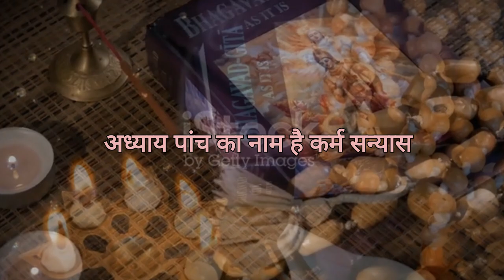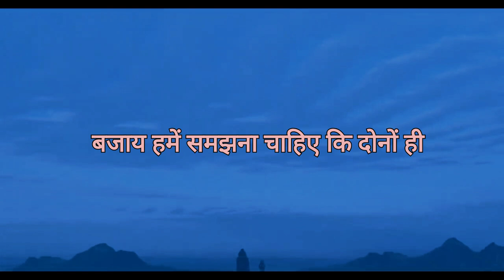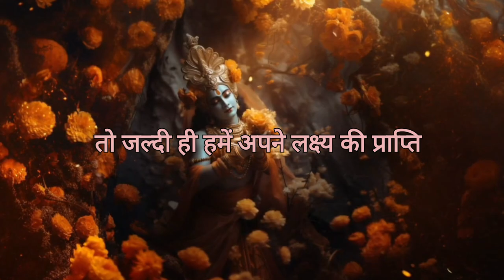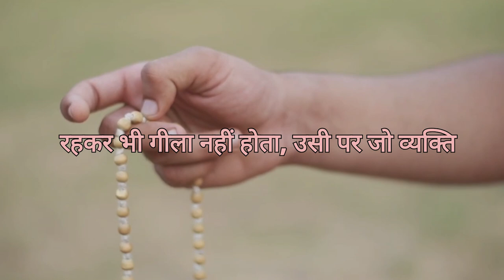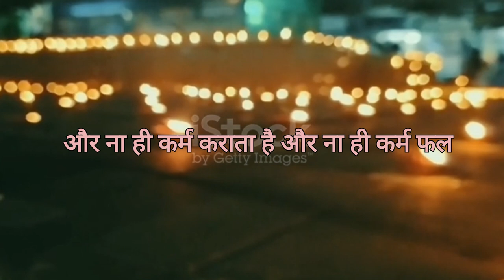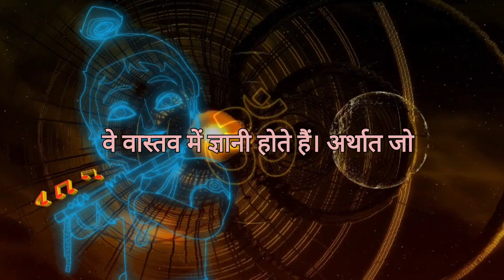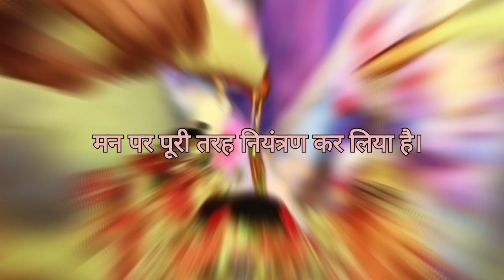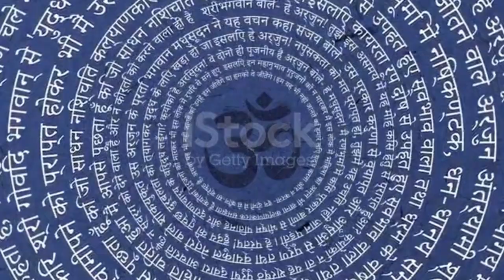Bhagavad Gita Adhaya 5 complete for students